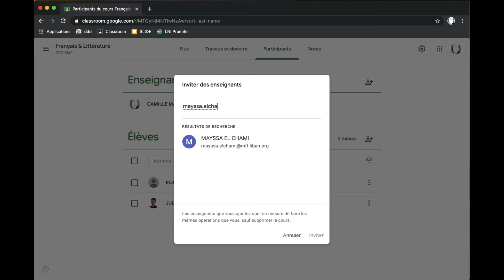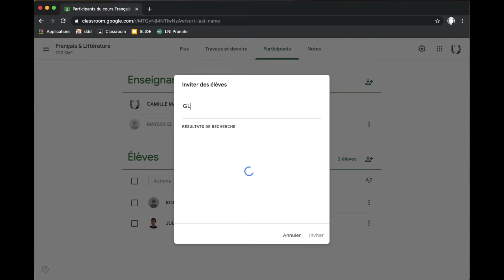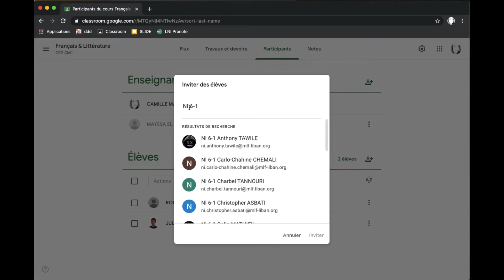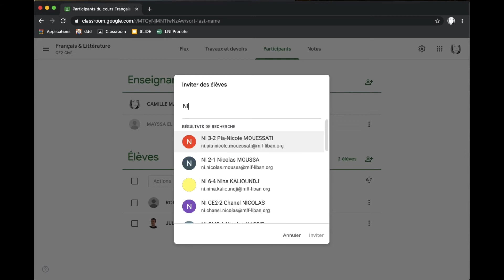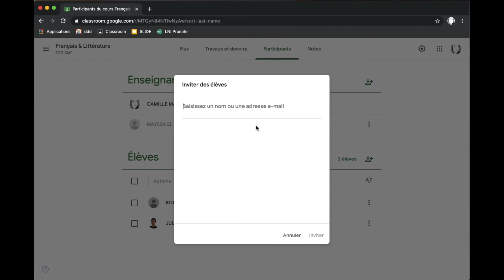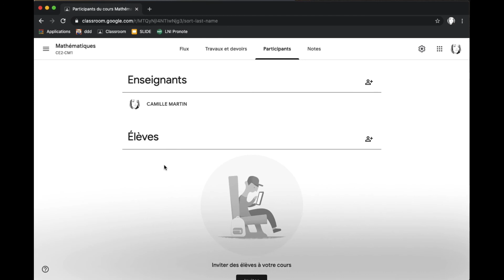[LNI - Google Classroom] Ajouter des co-enseignants et des élèves à un cours créé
Petite capsule tutoriel "pas à pas" autour de l'ajout de co-enseignants et d'élèves à un cours créé dans le cadre de la structure Google Classroom "MLF Liban".